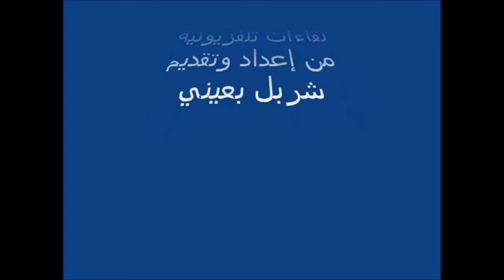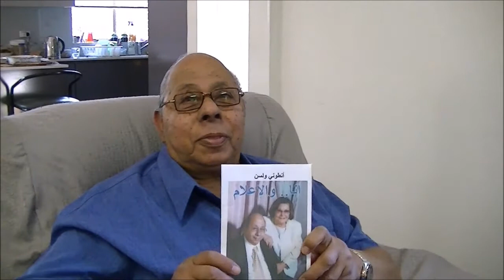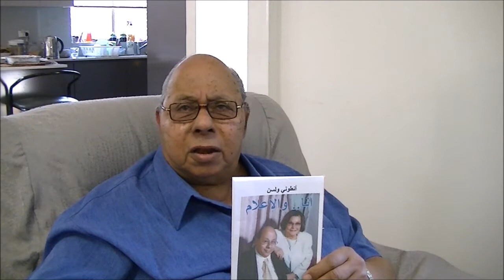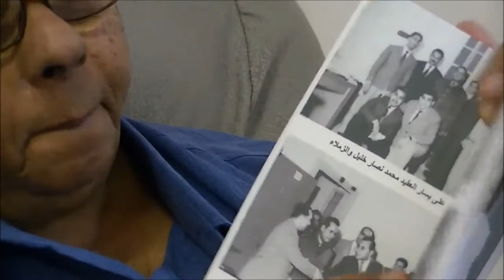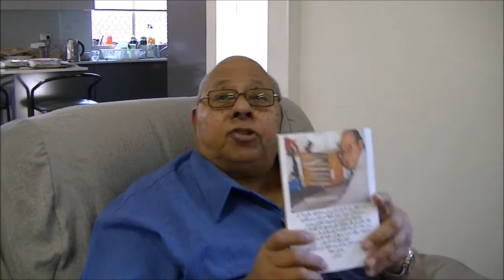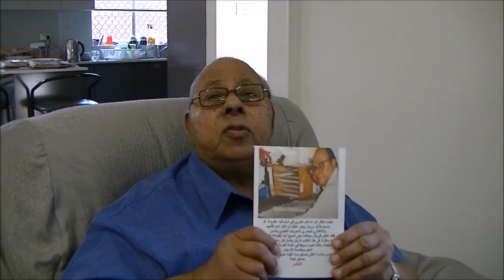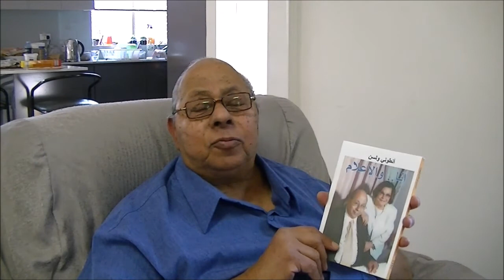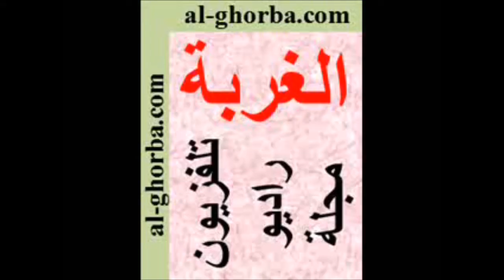لقاء مع الاستاذ انطوني ولسن حول كتابه انا والاعلام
لقاء مع الاستاذ الاعلامي انطوني ولسن حول كتابه انا والاعلام